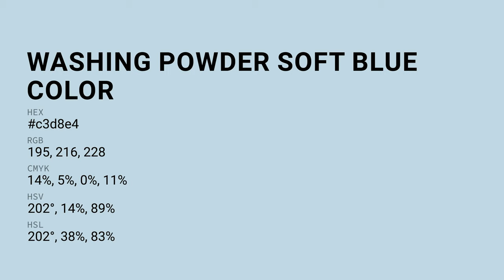Washing Powder Soft Blue color c3d8e4 hex color - Blue color - Warm color c3d8e4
What color is Washing Powder Soft Blue ? c3d8e4 hex color - Blue color - Warm color c3d8e4

Hex c3d8e4 Color Code is also known as Washing Powder Soft Blue color.